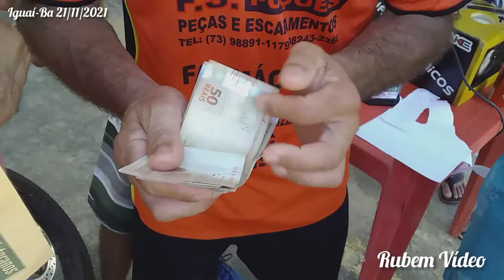1° Torneio Primavera de Futebol Veteranos - Iguaí-Ba